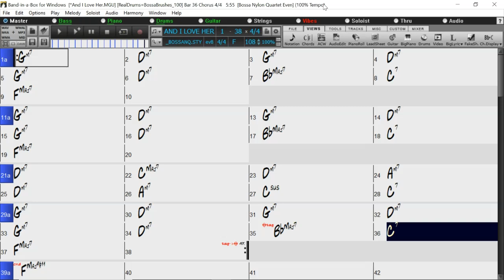BACKING TRACK - AND I LOVE HER (Lennon, McCartney) (F) 108 BPM BOSSA